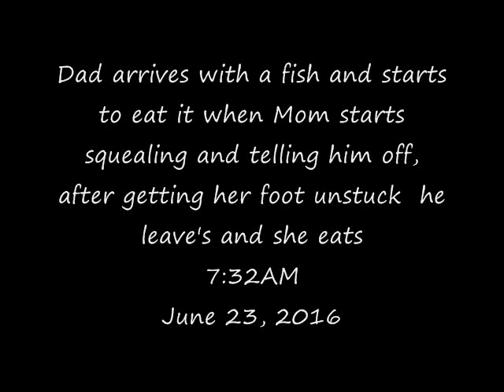Sydney Sea Eagle's : Dad bring's a fish, Mom squeals and get's her foot caught June 23, 2016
Courtesy of EagleCAM@BirdLife Australia Discovery Centre, Sydney Olympic Park